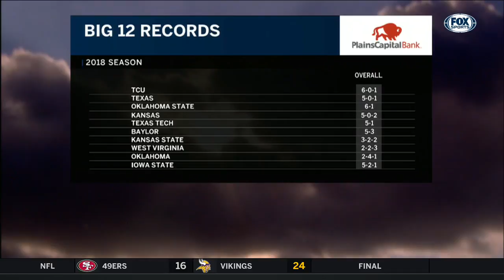(1) Oregon State vs Texas Tech 9.9.2018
9.9.2018
Oregon State University v Texas Tech University
1st half